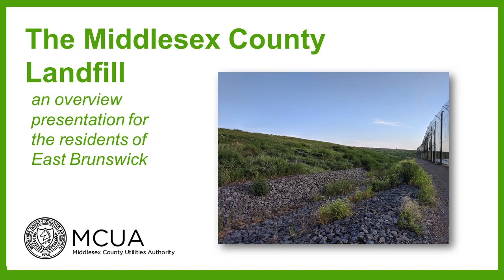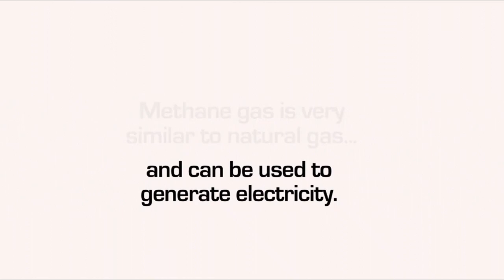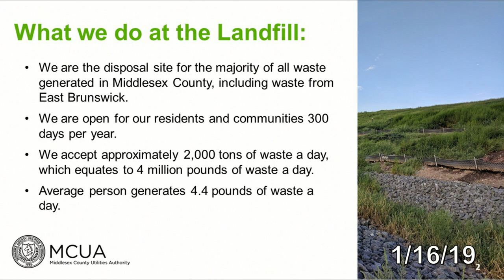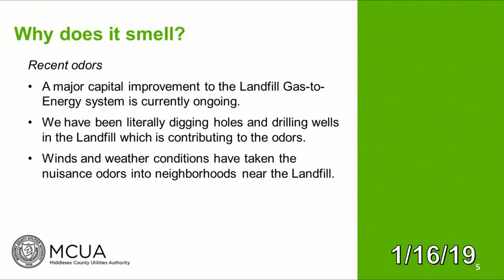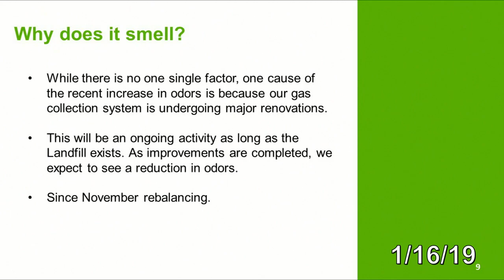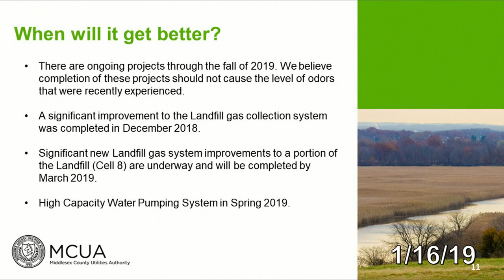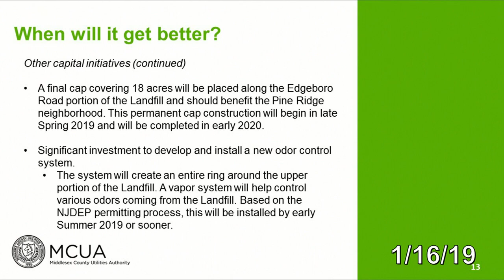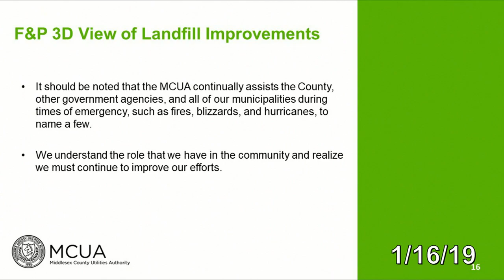MCUA Presentation on the Middlesex County Landfill 1/16/19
🔵 The Middlesex County Utilities Authority gave a presentation on the Middlesex County Landfill at the EB Council Chambers on January 16, 2019.